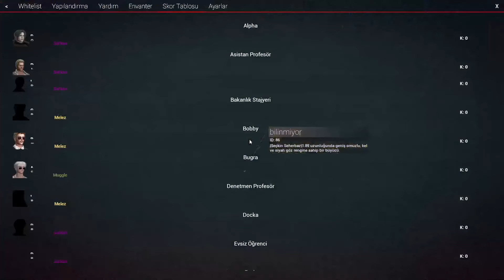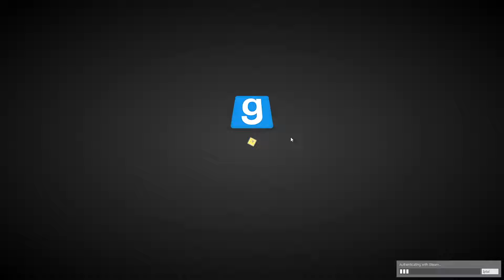Tezgah Lan Bu - RunicRP | #4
Seherbaz eğitimi, Kimlik Kontrolü derken tuzağa düştük.

00:00 intro
00:25 bakanlık
03:13 seherbaz eğitimi
18:31 kimlik kontrolü
52:18 mentor